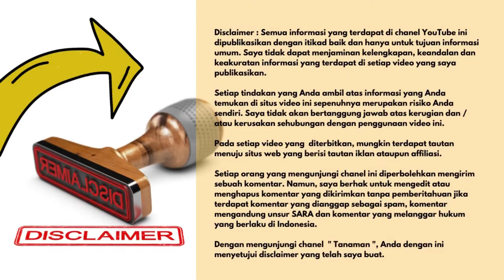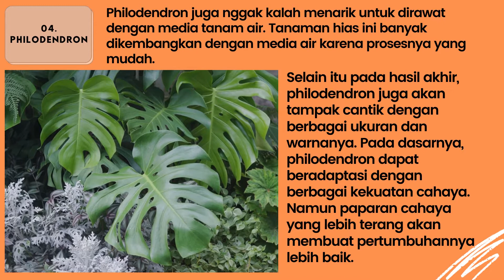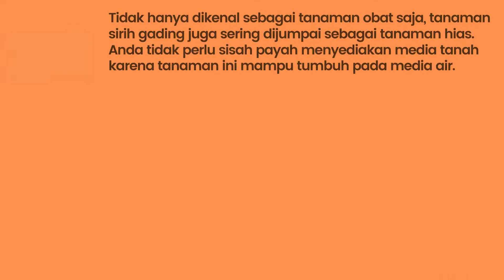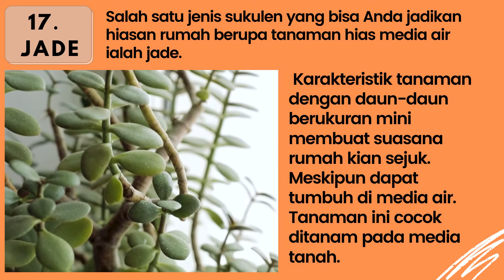17 Tanaman Hias Di Dalam Rumah Yang Menggunakan Media Air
Halo kawan kawan semuanya, kembali lagi di channel Tanaman, pada video kali ini saya akan membahas 17 Tanaman Hias Di Dalam Rumah Yang Menggunakan Media Air.

Ada banyak cara untuk merawat tanaman hias kesayanganmu. Mulai dari memberikan asupan pupuk, paparan sinar matahari, menjaga kebersihan, hingga memperhatikan kelembapan di sekitarnya. Hal itu tentu menjadi beberapa faktor yang bisa menjaga pertumbuhan tanaman. Tapi jangan lupa juga untuk memperhatikan media tanam yang kamu gunakan. Nggak cuma tanah lho, air pun bisa kamu manfaatkan sebagai media tanam untuk tanaman hias.

Penggunaan air untuk menanam tanaman hias sudah dipilih banyak orang. Pasalnya kamu nggak akan ribet dengan pilihan satu ini. Selain air, yang kamu butuhkan dalam proses ini adalah wadah atau vas bening, sehingga kamu bisa melihat perkembangan akarnya.
Nah, penting juga untuk mengenali apa saja jenis tanaman hias yang dapat tumbuh dengan media air.

Baiklah, berikut ini adalah 17 Tanaman Hias Di Dalam Rumah Yang Menggunakan Media Air. Apakah koleksimu sudah lengkap? Yuk simak videonya dan komen dibawah ya.
Semoga bermanfaat
See you